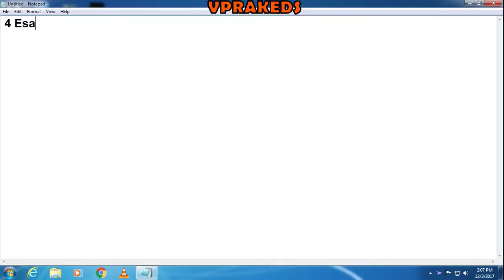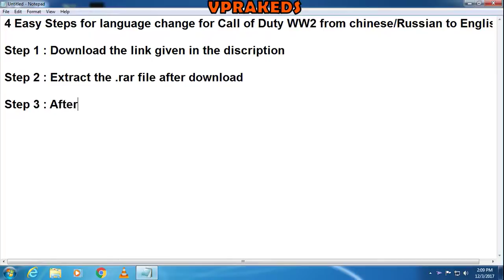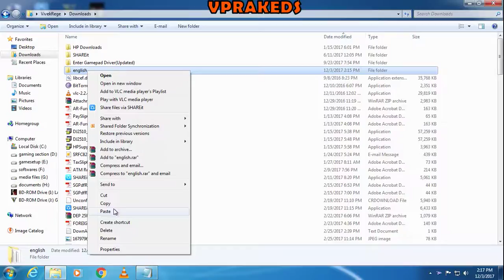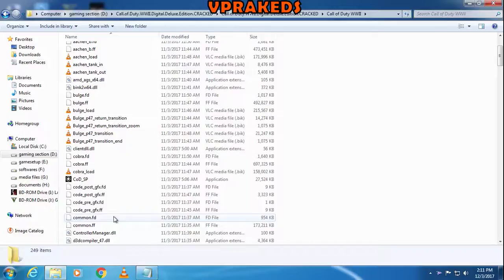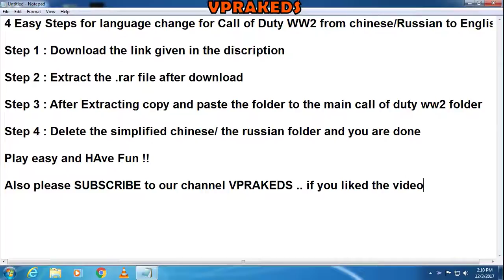CALL OF DUTY WW2 English language change fix in 4 easy steps with proof (CHINESE/RUSSIAN)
4 Easy Steps with proof on How to change language in call of duty world war II.. from chinese/russian to english..

Please Download the ENGLISH.rar File.. for Language Change..

Click download and extract it.. copy and paste it to the main folder of COD WW2